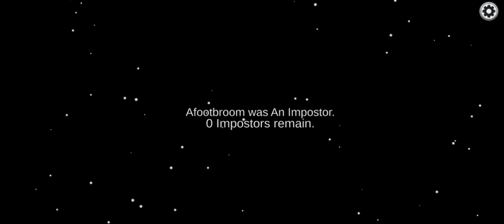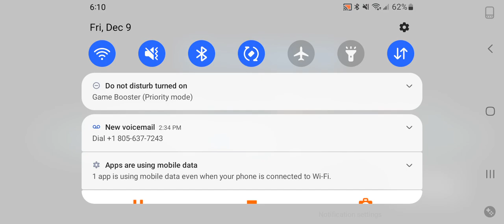(Crewmate Big Brain Moment!)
Sections:
first match ends at 4:14
next match starts at 4:15
Cosyshow gets caught at 7:49
Body reported at 7:52
Cosyshow gets ejected at 8:54
Big Brain moment at 9:22
Body reported at 9:24
Afootbroom gets ejected at 11:53
Game end : 11:59